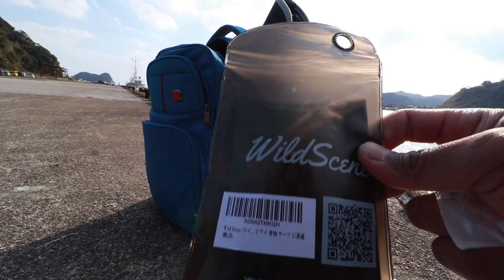Mereka mantap-mantap di depanku saat memancing episode memancing ikan misterius❗️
Memancing itu sangat enjoy😊